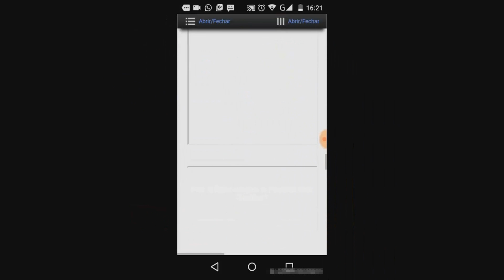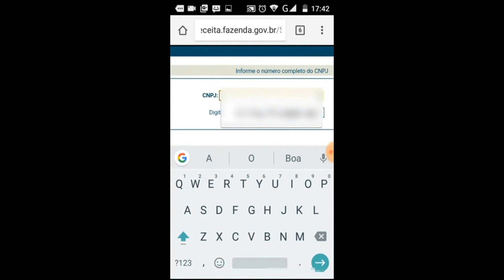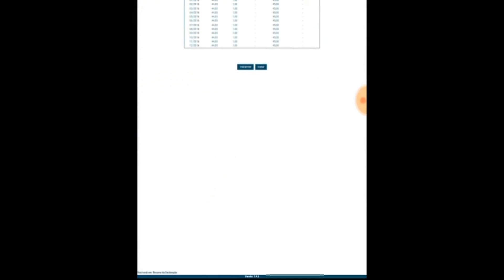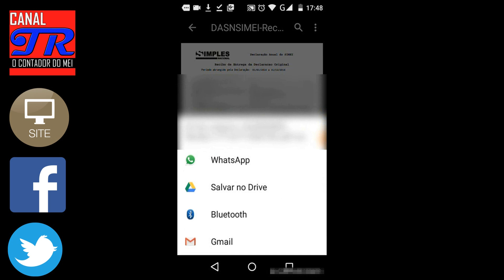MEI - Como Declarar DASN-SIMEI Usando Celular | Declaração Anual do Micro Empreendedor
Este vídeo mostra que é possível fazer a Declaração Anual do MEI, o DASN-SIMEI usando o seu Smart Phone.

✪ Se você gosta e acredita no nosso trabalho, então nos ajude a continuar fazendo vídeos:

→ Quer Dar Uma Força MAIOR Doando R$ 1,00 (um real) Todo Mês Durante 1 Ano (R$ 12,00 p/ano)?

✪ Aprenda Mais Sobre o MEI:

(Dezenas de Vídeo Aulas Sobre o MEI)